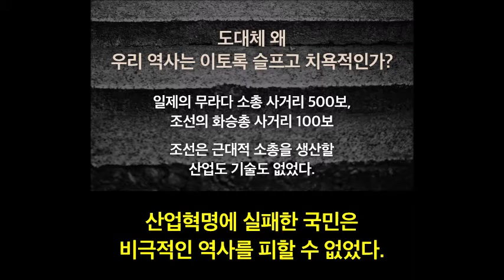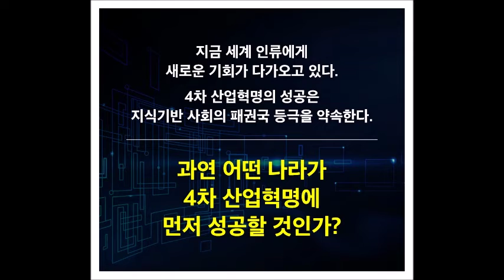패권의비밀 카드뉴스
21세기 패권 향방은 4차산업혁명이 열쇠